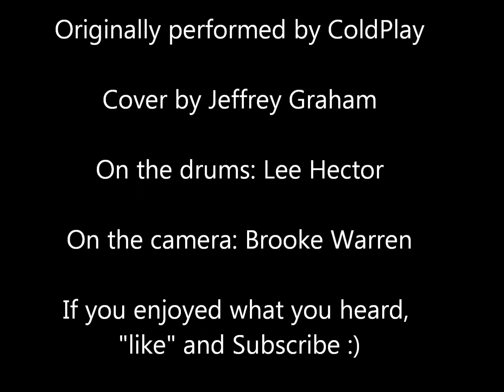The Scientist - Coldplay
All rights to Coldplay, this ain't my song peeps.